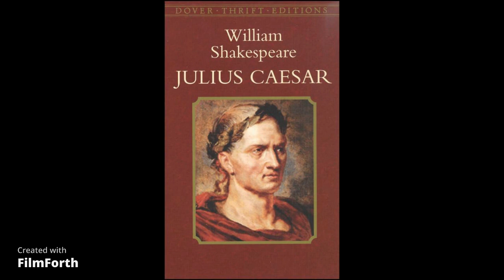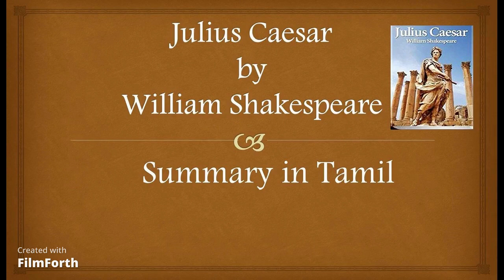Inshamake (Summary) ya play " Julius Caesar " ya William Shakespeare mu Kinyarwanda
set novels and plays- competency based curriculum